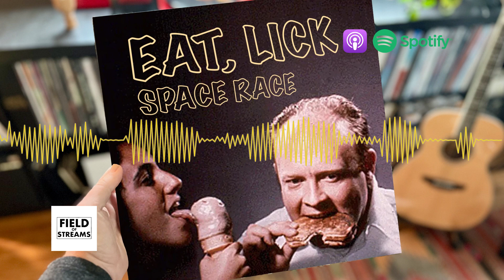"You are the Golden Record" | Field of Streams Podcast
This episode was inspired by two things - a question mark in space, photographed by the James Webb Telescope, and the Golden Record - the record sent to space on the outside of the Voyager craft that, when played, represented us as humans to aliens. It contains photographs, music, and more. It got me thinking about all the stuff we create. That's how we want to be seen by others, so WE are our own Golden Records, in a way. Take a listen, and if you want to see some of the things or dig deeper into the post, go watch the Behind the Scenes video I made about it, here:

This is an audio reading of the post "You are the Golden Record" originally published on August 21, 2023. Additional creative inspirations can be found at that link.

About Field of Streams
This podcast provides audio readings of The Stream newsletter's main feature. The Stream is written by Janeen McCrae, and aims to provide a weekly dose of personal essays and creative inspirations that'll get you revved up to 'make the thing.' It's available on all major podcasting platforms.